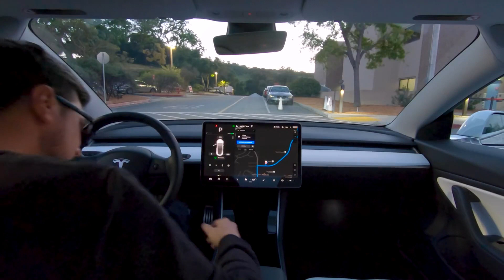Tesla full self driving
Αν είχατε την απορία πως είναι να κινείσαι με ένα πλήρως αυτόνομο όχημα, η Tesla δείχνει σε ένα timelapse 2 λεπτών μια διαδρομή με τα χέρια του οδηγού να μην πιάνουν ούτε στιγμή τα χειριστήρια του αυτοκινήτου!